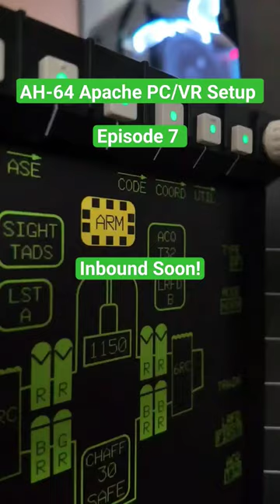AH-64 Apache PC/VR Setup for DCS - Episode 7 Inbound, Featuring the Virpil Apache Collective!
PC Setup:

Intel Core i9-9900K 9th Generation
Noctua NH-D15 Chromax Black CPU Cooler
MSI MEG Z390 ACE Motherboard
Corsair 64GB Vengeance LPX 3.2 GHz DDR4
MSI Geforce RTX 4090 Gaming Trio X 24GB

Samsung 970 EVO 1TB NVMe SSD (2)
Samsung  860 QVO 2TB Internal SSD
Samsung 860 EVO 1TB Internal SATA SSD
WD Everyday 4TB Internal SATA HDD

Corsair Crystal Series 570X RGB ATX Case
Corsair LL Series LL120 RGB 120mm Fan (4)
Corsair LL Series LL140 RGB 140mm (2)

27i HP-Omen IPS 165hz Monitor (2)
Hp Reverb G2 VR Heaset
Oculus Quest 2 with Oculus Link

Astro A40 Gen 4 with MixAmp Pro TR
Blue Yeti X Microphone with Boom
Bose Computer Speakers

Elgato - Key Light Air (2)

Logitech G915 Wireless Keyboard
Logitech G502 Wireless Mouse
Logitech Steamcam Plus
Logitech C922 Pro Stream Webcam (2)

Microsoft Elite 2 Controller

Hue Light in a Floor Lamp
Hue Go Table Lamp